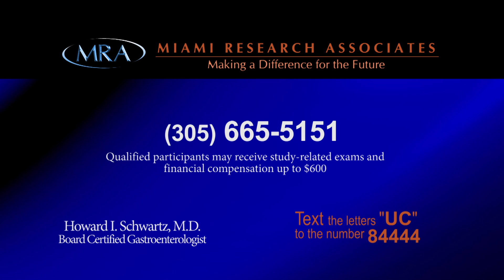Ulcerative Colitis Study with Howard I Schwartz, MD - Miami Research Associates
Produced by Jack R. Mesa

Do you suffer from Ulcerative Colitis?

If you suffer with moderate to severe Ulcerative Colitis, you may be eligible to participate in a research study with Dr. Howard Schwartz, Board Certified Gastroenterologist.

As a qualified participant, you may receive study-related exams and payment up to six hundred dollars for your time and transportation.

If you were diagnosed with Ulcerative Colitis over 6 months ago, are at least 18 years old and your current medication is not adequately controlling your symptoms...